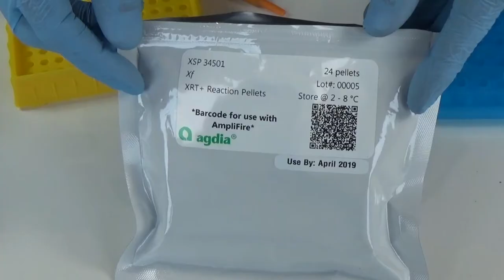Rapid detection kit for Xylella fastidiosa using detection chambers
Detection in 30 minutes of the dangerous bacteria Xylella fastidiosa on different crops from Olive, Grape, Citrus, Almond, ornementals...with the detection chambers. You read the result directly on the strip.

AmplifyRP XRT+ for Xf is an isothermal DNA amplification and detection system that offers unrivaled detection capabilities in an easy-to-use testing format. It is highly specific and offers equivalent sensitivity as published PCR methods while eliminating laborious and costly nucleic acid extractions. Prior molecular diagnostic experience is not required to perform AmplifyRP XRT+ tests.